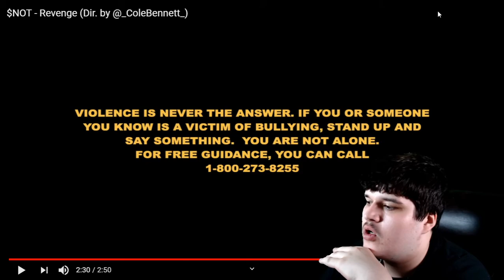$NOT - Revenge (Official Music Video) REACTION